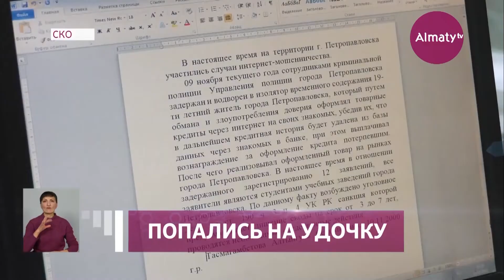Случаи интернет-мошенничества резко увеличились в СКО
В Северо-Казахстанской области резко возросло число интернет-мошенничества. Среди самых распространённых видов афер - онлайн-кредиты. Только с начала года полицейские раскрыли больше 130 подобных преступлений, передает корреспондент Almaty.tv.

"Товарный кредит" - самый излюбленный и проверенный прием мошенников. 18-летний парень таким образом обманул десятки граждан. Сначала он обещал людям приобрести телефон по выгодным условиям, затем оформлял технику в кредит и перепродавал её.

В качестве своих жертв подозреваемый выбирал исключительно молодых людей. В результате ему удалось провести махинации на сумму в размере 4 млн тенге.

"Все заявители являются студентами учебных заведений города Петропавловска. По данному факту возбуждено уголовное дело по статье 190 часть 3 пункт 14 УК РК. Санкция которой предусматривает лишение свободы на срок от 3 до 5 лет.   Проводятся необходимые следственные действия", - заявила старший оперуполномоченный отдела криминальной полиции УП г. Петропавловска Дания Файзуллина.

Нередко аферисты представляются сотрудниками банка. В регионе это один из популярных видов мошенничества. К примеру, другой мужчина оформил кредит на 10 миллионов тенге, однако деньги так и не поступили на счет.

"Он по "ватсапу" позвонил мне. Мне доверие внушило то, что там шли звонки. Люди звонили, сотрудники поднимали - все как положено. Как бы вот это меня не сильно смутило", - рассказал потерпевший.

По данным областного Департамента полиции в регионе уже зарегистрировано более 600 подобных случаев. По результатам мониторинга правоохранители с начала года проверили 1350 объявлений оказания услуг. Больше сотни из них заблокировали через администрацию сайта.

Ануар Амангельдинов, Алина Нургожа, телеканал "Алматы", СКО